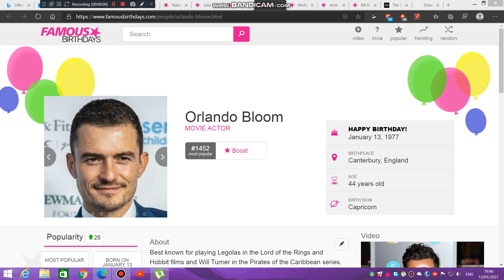Yesterday is Orlando Bloom's 44th birthday. We wish him a pleasant birthday journey.